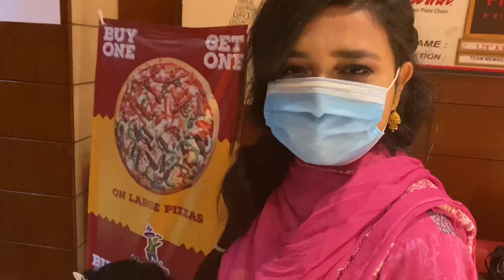PIZZA CHALLENGE ||পিৎজা চ্যালেঞ্জ || Spicy Pizza 🍕🍕 Challenge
For the first time we have done pizza 🍕 challenge! We have done lot of fun ! We have shared our experience with u guys! We hope u guys will enjoy it!